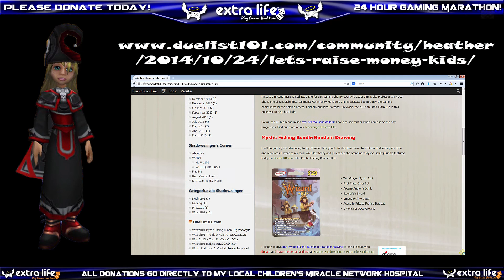Heather Shadowslinger Joins KI Extra Life Team